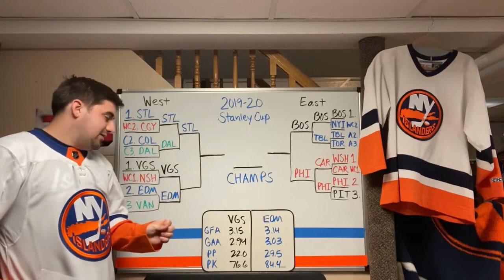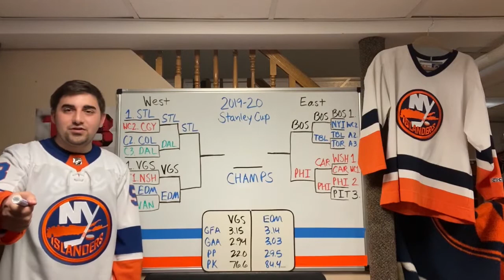NHL Playoff Predictions Round 2 (Redux!) || Belmont Bunch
If the NHL playoffs happen, Tom goes over his round 2 prediction.

We are redoing the playoff predictions because of some errors from the first video a few weeks prior.   Who will hoist the cup in a playoff pool decided by points percentage?